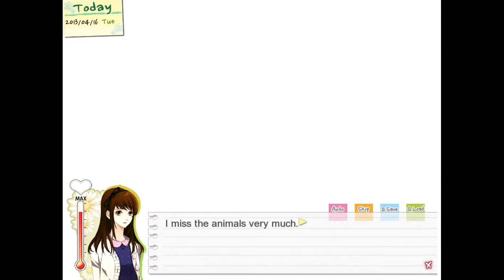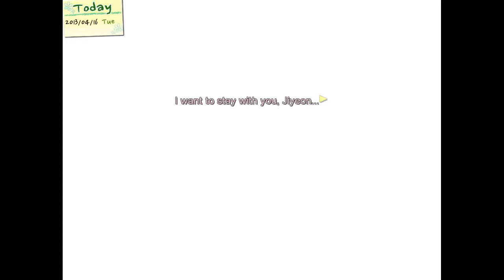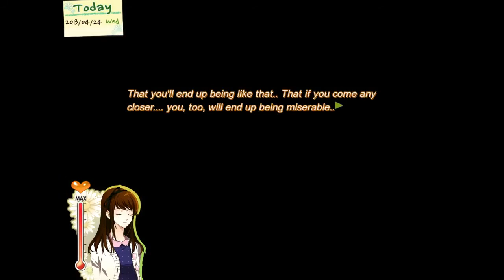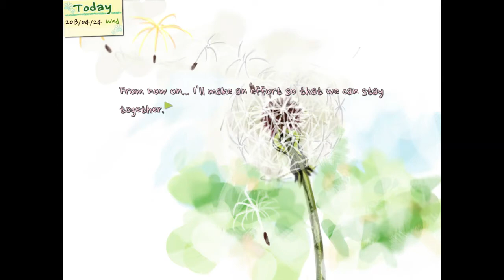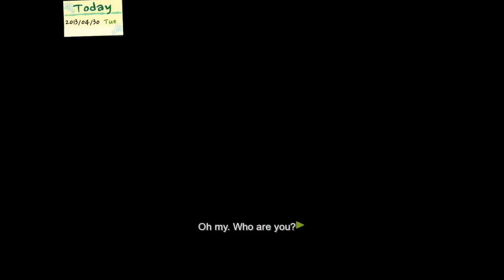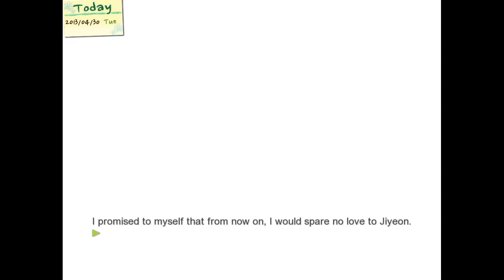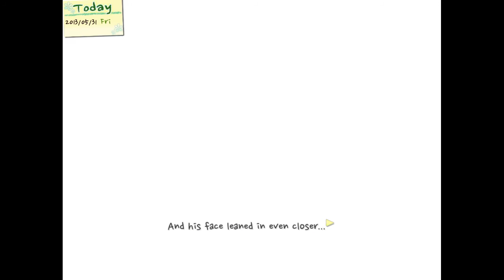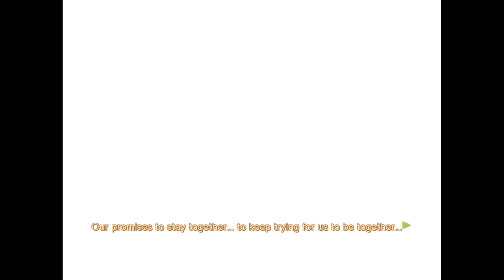Dandelion - Jiyeon part 5 - Good Ending (full English narration)